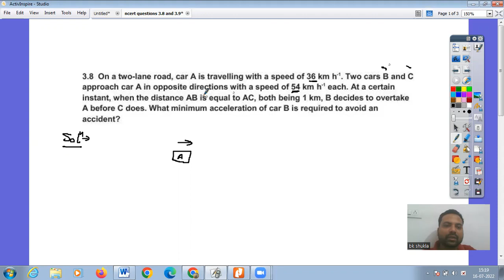Class 11 | Motion in a straight line | NCERT Solution 3.8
On a two-lane road, car A is travelling with a speed of 36 km h-1. Two cars B and C approach car A in opposite directions with a speed of 54 km h-1 each. At a certain instant, when the distance AB is equal to AC, both being 1 km, B decides to overtake A before C does. What minimum acceleration of car B is required to avoid an accident?

here we will provide all content for class 9 to 12 related to physics.

9. Rapid revision series for class 12 chapterwise MCQs, assertion reasons and case based mcqs || B.K. Shukla Sir

Regards NLF team.